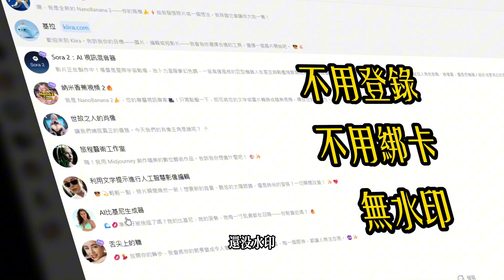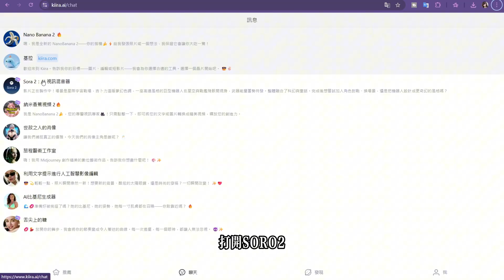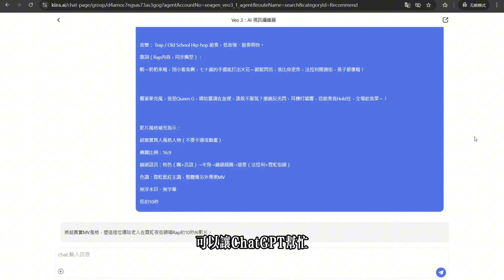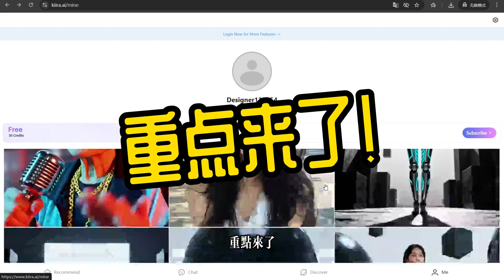【用一次少一次】免費開放 Sora2、NanoBanana、Midjourney？除了我沒人告訴你的神奇網站！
我挖到一個完全免費、無需註冊、還能用Sora2、Veo、Nano Banana、Midjourney的AI隱藏網站！
這網站在CR官網完全找不到入口，卻能生成影片、圖片還沒水印，畫質還超好。

有人說它是內測通道，也有人說是員工外流的內部版。
不管怎樣，現在能白嫖的時候，真的要快！
這支影片我實測給你看——從Sora到Midjourney，每一個都能免費跑！